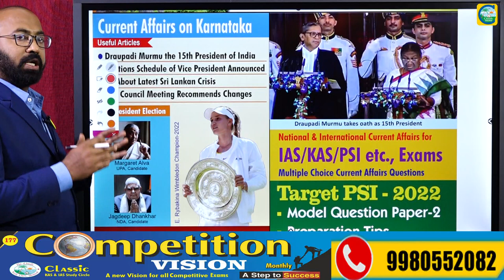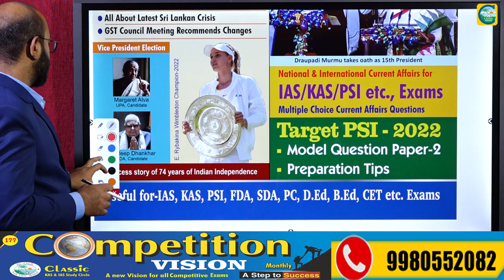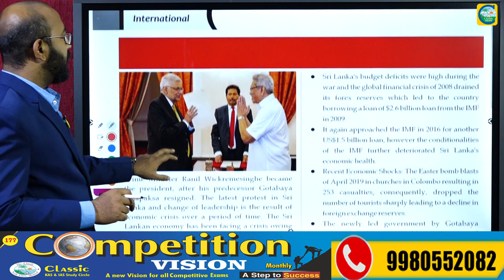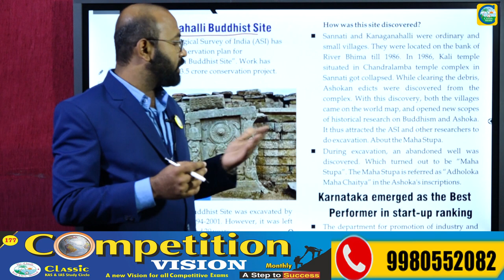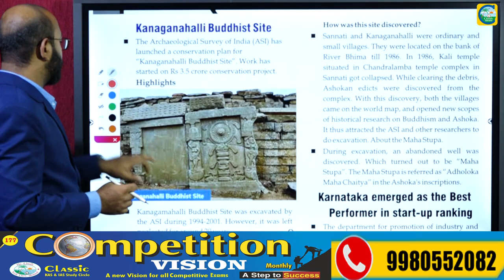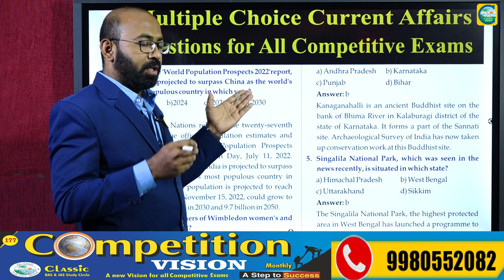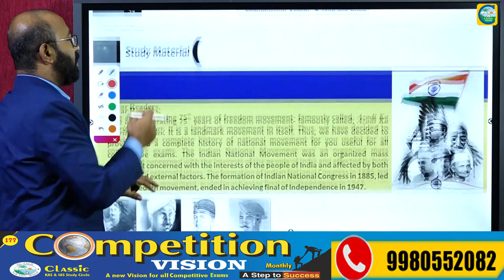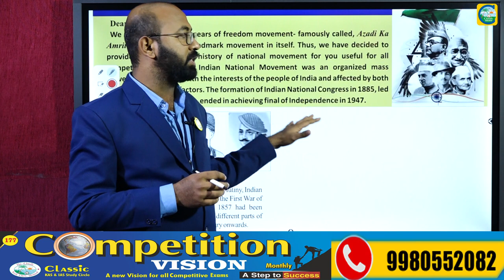COMPETITION VISION||Don't Miss to Read||August 2022||Classic Education